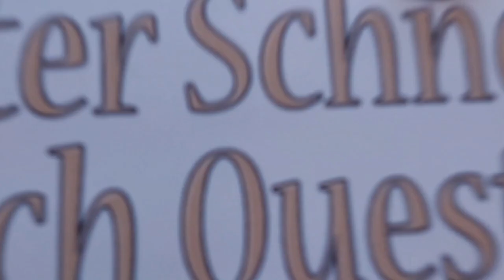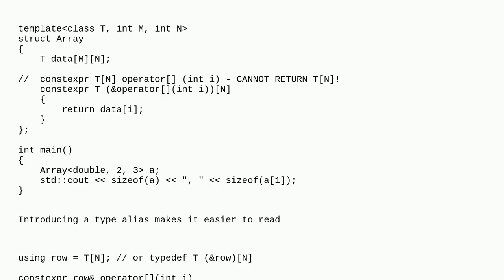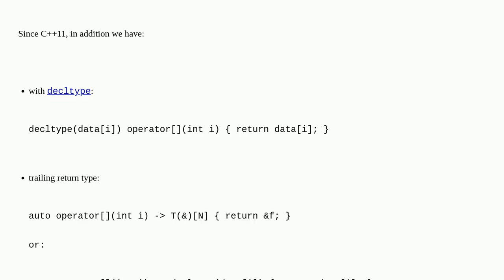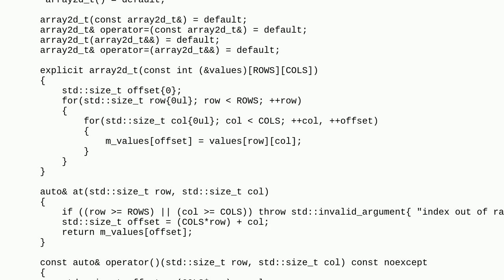Returning fixed size array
A special thanks goes out to the community

  c++